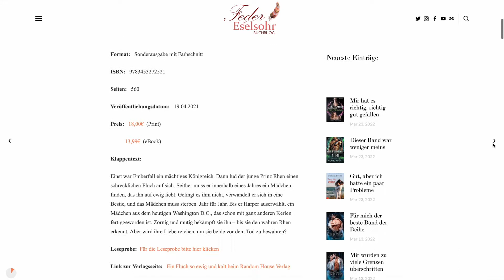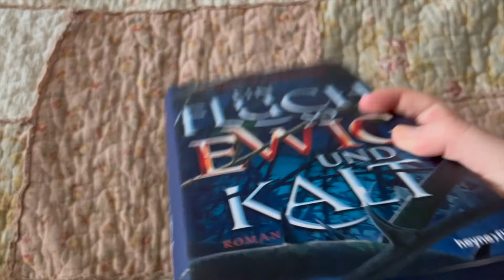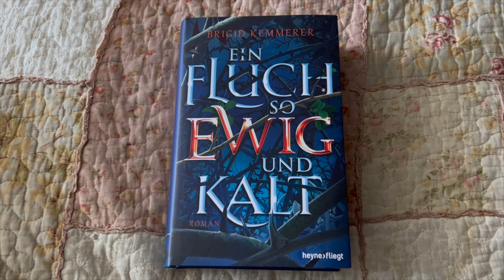Buchbesprechung: Brigid Kemmerer - Ein Fluch so ewig und kalt (Band 1)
Achtung: Band 1 einer Reihe mit Cliffhanger!

Buchinfos:

Autor/in:   Brigid Kemmerer

Titel:   Ein Fluch so ewig und kalt

Original Titel:   A curse so dark and lonely

Übersetzer/in:   Henriette Zeltner-Shane

Reihe:   Emberfall-Reihe

Band Nummer:   1

Reihe abgeschlossen:   ja

Verlag:   Heyne

Herkunft des Buches:   gekauft

Format:   Sonderausgabe mit Farbschnitt

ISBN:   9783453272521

Seiten:   560

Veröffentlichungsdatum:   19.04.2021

  13,99€  (eBook)

Klappentext:

Einst war Emberfall ein mächtiges Königreich. Dann lud der junge Prinz Rhen einen schrecklichen Fluch auf sich. Seither muss er innerhalb eines Jahres ein Mädchen finden, das ihn auf ewig liebt. Gelingt es ihm nicht, verwandelt er sich in eine Bestie, und das Mädchen muss sterben. Jahr für Jahr. Bis er Harper auserwählt, ein Mädchen aus dem heutigen Washington D.C., das schon mit ganz anderen Kerlen fertiggeworden ist. Zornig und mutig bekämpft sie ihn – bis sie den wahren Rhen erkennt. Aber wird ihre Liebe reichen, um sie beide vor dem Tod zu bewahren?